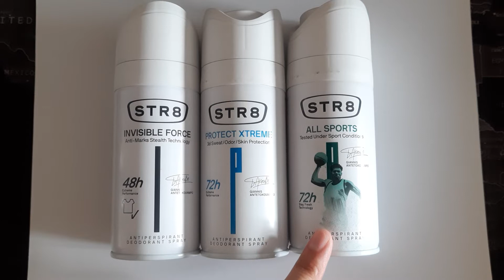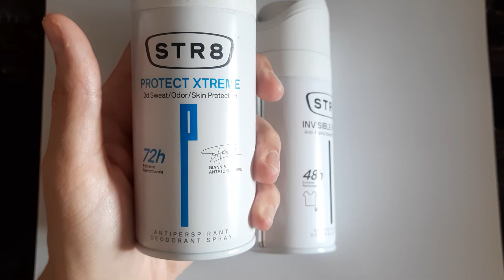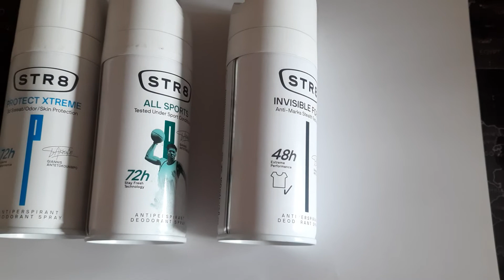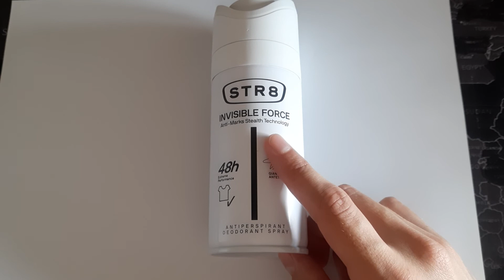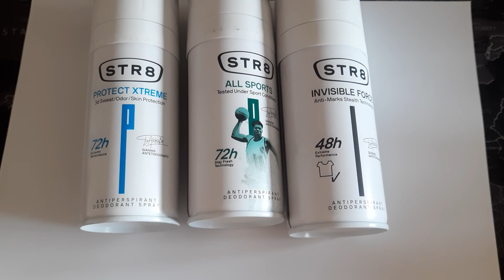Dezodoranty Str8 White Line. Invisible Force, Protect Xtreme oraz All Sports